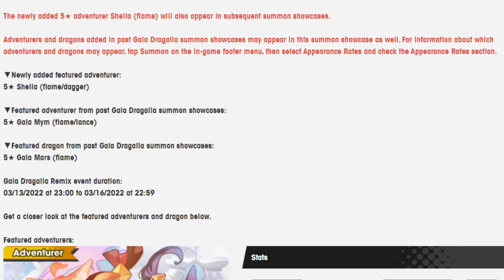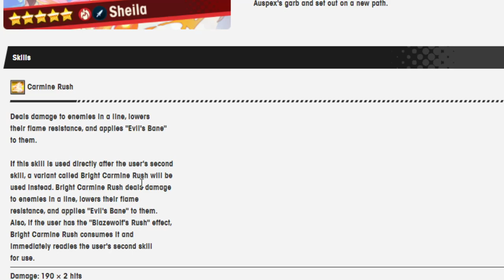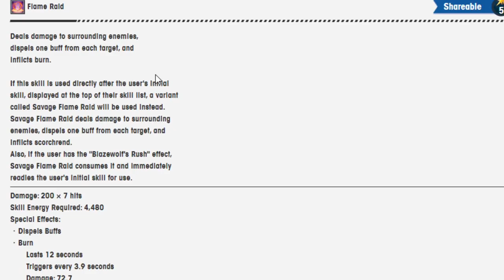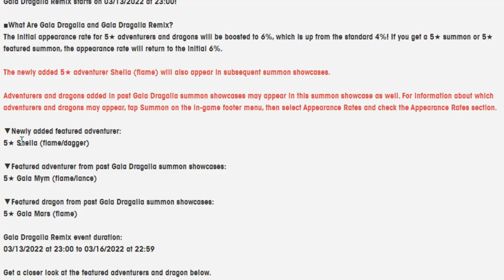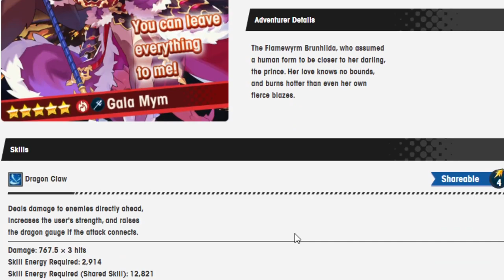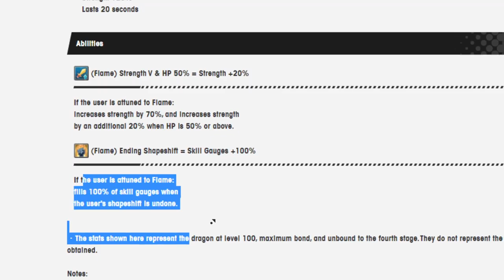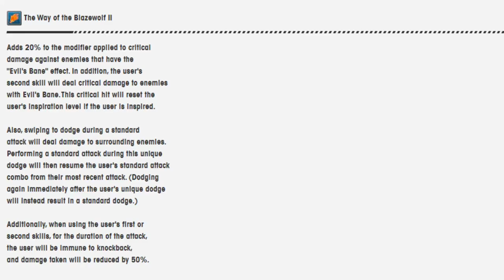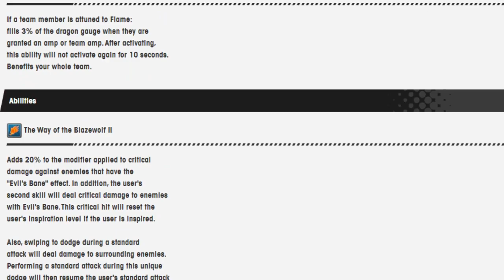The gooood bait is here! Going over Sheila! Dragalia Lost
3.5 anniversary is slowly approaching and of course that means the bait before it gets 10x better